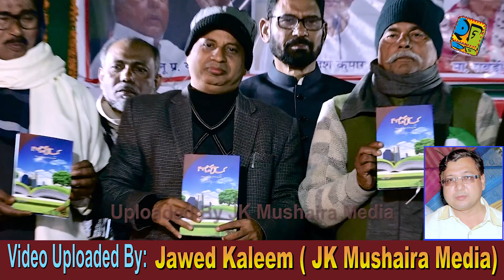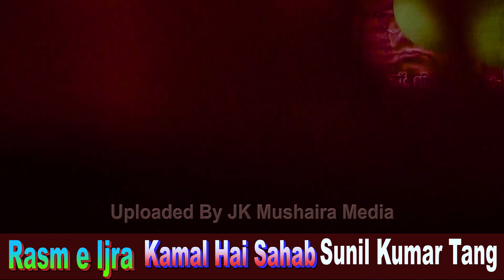Rasm e Ijra Kamal Hai Sahab Sunil Kumar Tang All India Mushaira Daroga Rai College Siwan 23-12-2023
Rasm e Ijra Kamal Hai Sahab Sunil Kumar Tang
All India Mushaira Darooga Rai College Siwan Bihar 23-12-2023
Nazim e Mushaira: Abrar Kashif
Sadar e Mushaira: Qamar Siwani
Convenor e Mushaira: Awadh Bihari Chaudhary
Venue:  Daroga Rai College Siwan Bihar